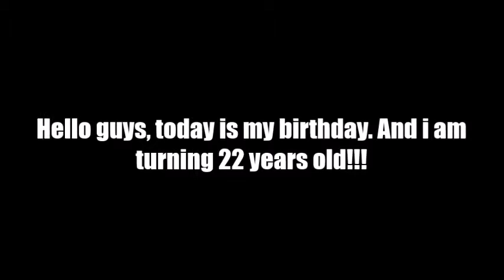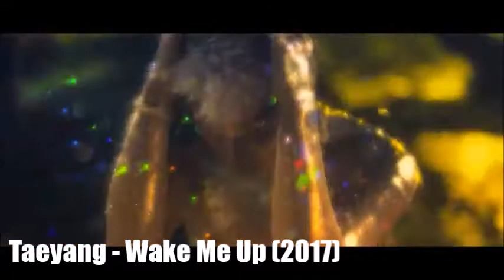K-Pop Songs That Defines My Birthday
Today is my birthday today and here are some K-Pop songs that defines my birthday.

Intro - Elektronomia - Vitality